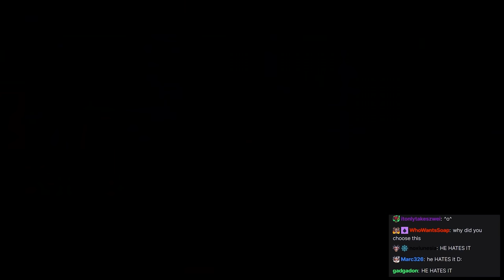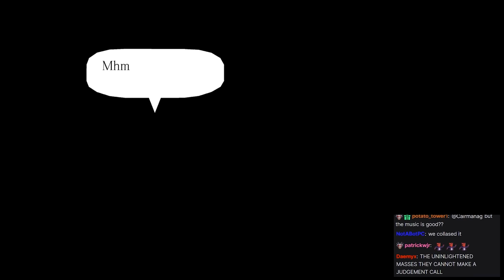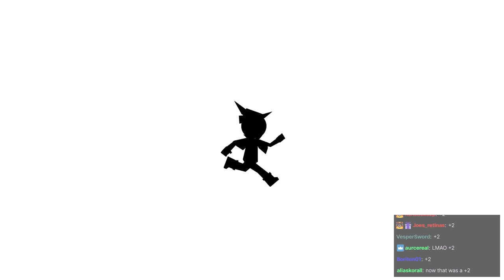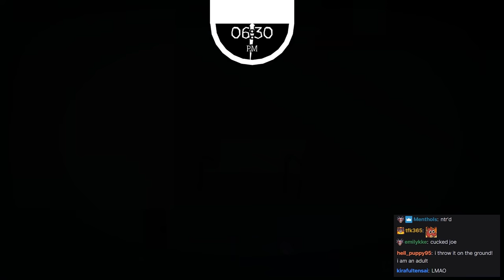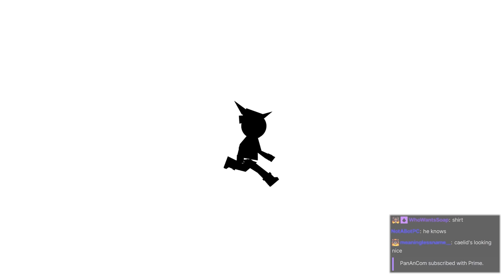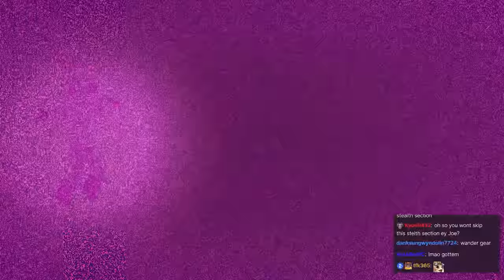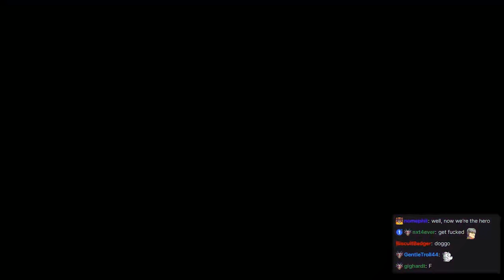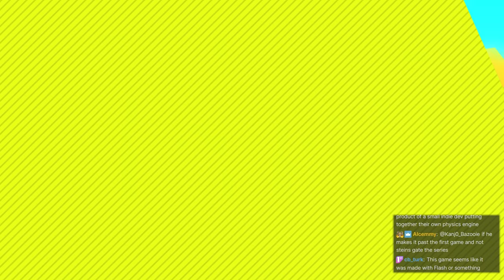Wandersong - A Music Game (Full Playthrough)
Voted games are back on the menu.